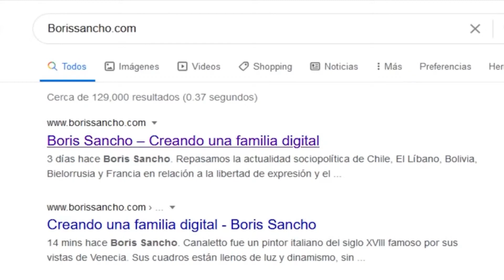Boris Sancho Hablando Claro con el Doctor Alex S Gonzalez | Realidad Cubana | Oposicion | Patria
Boris Sancho en su Programa Hablando Claro entrevista al Doctor cubanoamericano Alex S Gonzalez, influencer politico en los Estados Unidos, posibles soluciones y realidad de la sociedad civil cubana. Sociedad de Derecha y panorama que nos motiva a seguir luchando por la derecha.
Conversamos tambien sobre la realidad politica de USA y Cuba.